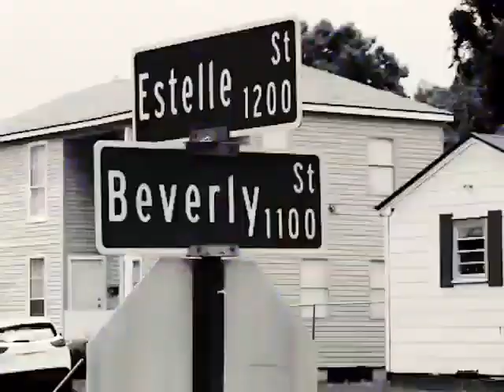(S!CK) Unca Dub Official Music Video 2022